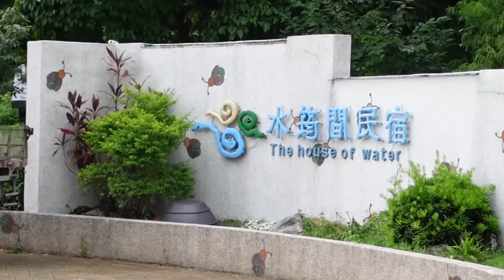【今天不釣蝦】原來藤壺這麼好吃 | 台湾の観光 Tourism in Taiwan 대만 관광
如果對麥克風有興趣
可以點以下連結

釣魚釣蝦行程都只在直播上公佈
開播時間通常是外出拍片時
可安裝 Up直播 搜尋ID evemu79716 並追蹤
開播時手機後台通常都會通知喔~

雨柔沉思中:

最近很火熱的
全明星運動會
統神端火鍋
club house
愛莉莎莎
蒼藍鴿

等等事件

我其實都不太清楚細節 因為我真的太忙了
所以 請略過這些問題 不要再來問我有什麼看法囉~ 不了解的事情 我不會多做評論

PS. 我也好想上 發燒影片 喔